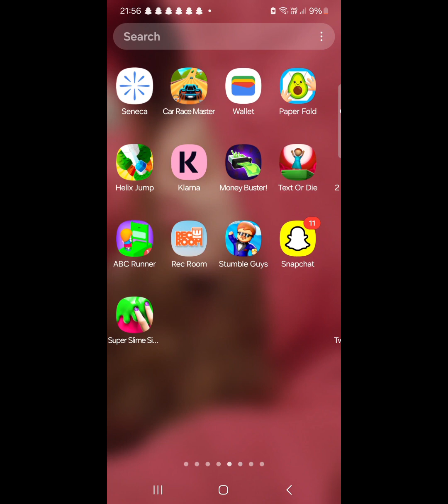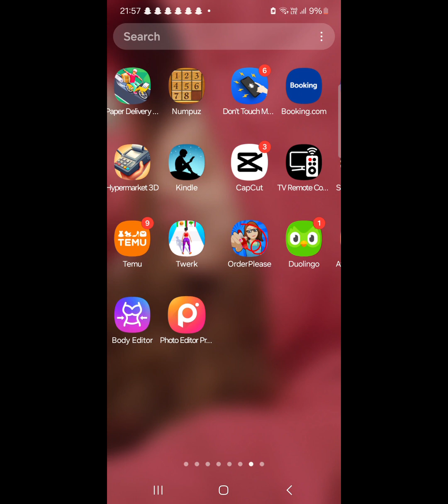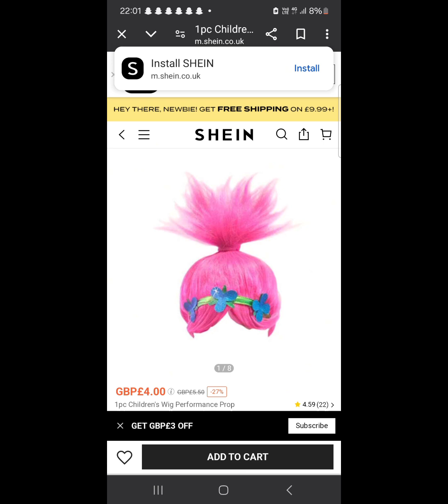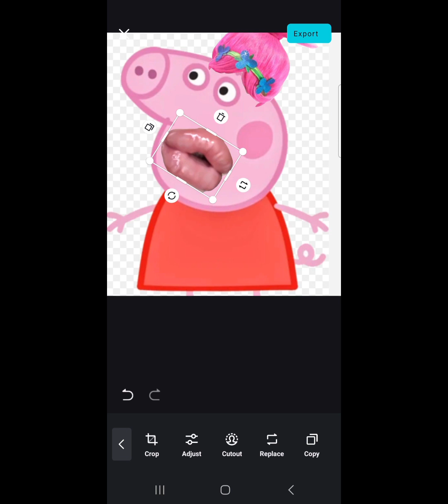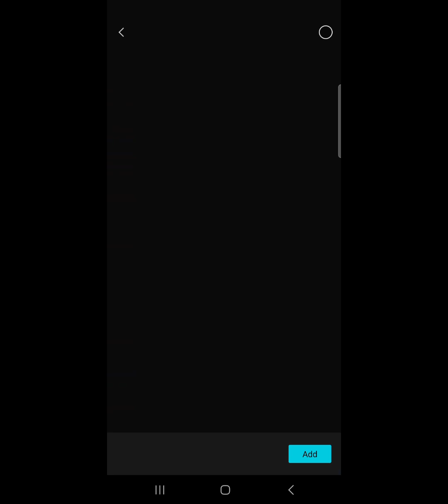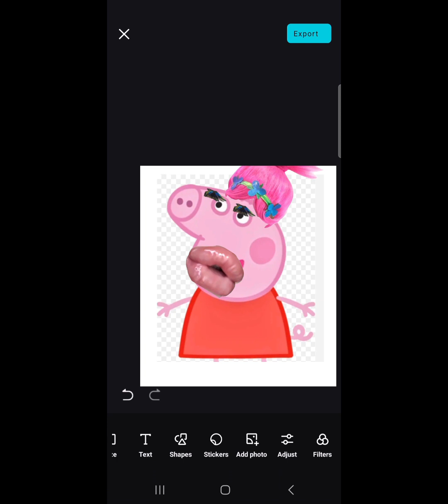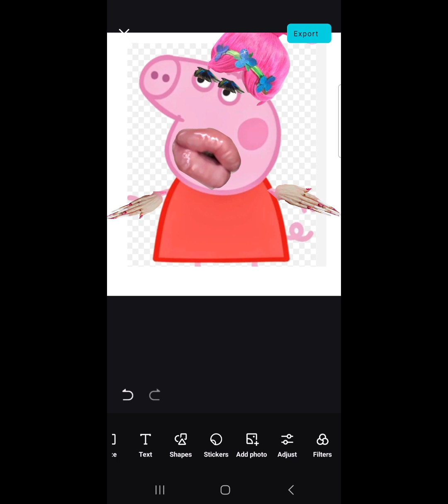how to make Peppa pretty😍